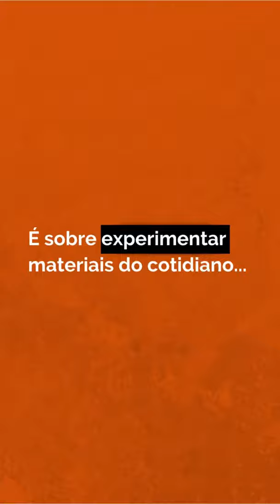O que é obra de arte? - As obras e os materiais de Lia Menna Barreto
Aqui você viu algumas obras da artista Lia Menna Barreto que fogem ao conceito de arte colorida, simétrica, perfeitinha para o trabalho com as crianças. As obras da Lia são um convite a apropriação da linguagem dos materiais e eu espero que você possa se inspirar nesses trabalhos para criar contextos investigativos para suas crianças de modo que elas possam experimentar diferentes materiais e testar suas potencializadades.

Eu sou Fernanda Costa, professora e apaixonada pela infância. Meu propósito é ajudar educadores a criarem espaços respeitosos junto a comunidade escolar para que juntos coloquem em prática os sonhos do grupo.

Me siga no Instagram e acompanhe diariamente o meu trabalho.

Se quiser receber conteúdos exclusivos sobre o trabalho com bebês e crianças entra para o meu grupo no Telegram acessando o link abaixo.

Fê.